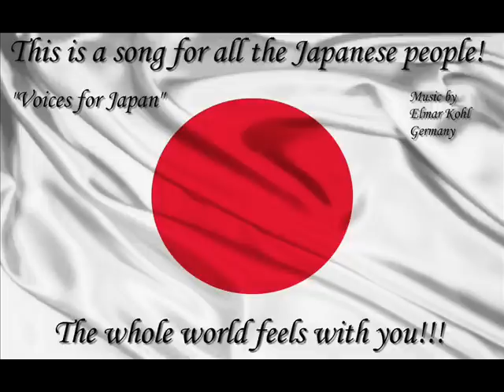Voices für Japan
Voices for Japan: mein neuer Song für die leidtragende japanische Bevölkerung. Die ganze Welt fühlt mit euch!!! Voices for Japan: my new song for all the japanese people. The whole world feels with you!